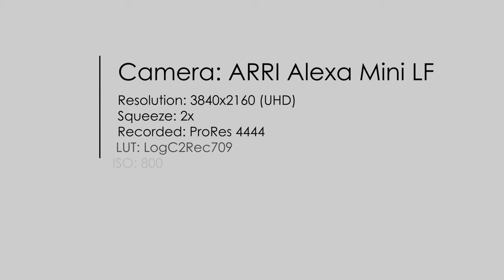Orion Silver Edition - Technical Comparison (sans LF Extender)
The special reserve optics of the Orion SE offer distinctly different aesthetics and visual performance, bringing a fresh take on classic anamorphic characteristics.

2021 limited edition, Atlas Lens Co. exclusive.

AtlasOrionSE with ARRI Alexa Mini LF.

CREDITS
Director/DP: Jon Pears
Producer: Karley Ferlic
AC/Focus Puller: Rob Rodriquez
Gaffer + Lighting: Blake Smith
Gaffers Assistant: Sergio Mantilla
Color + Post: Origin Point
Talent: Jackie Ho